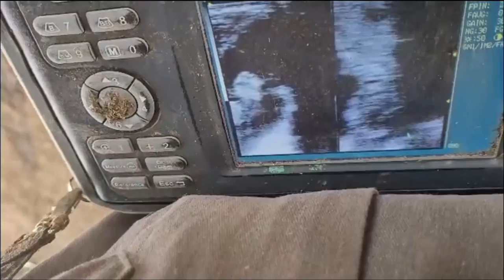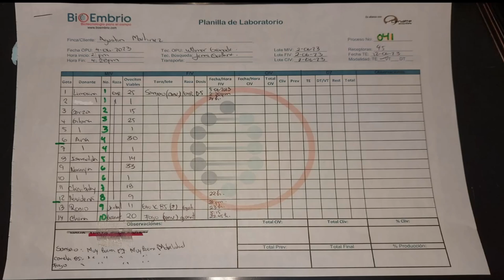Palpacion y confirmacion de preñez - El Salvador en el Campo